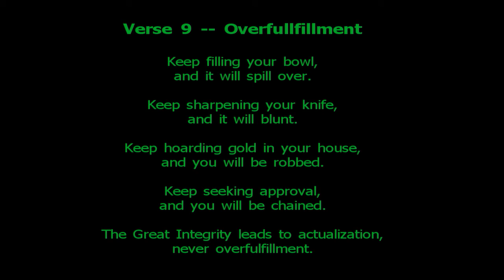Tao Te Ching 9 Overfullfillment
Verse 9 Overfullfillment from the Tao Te Ching by Lao Tzu
This was recorded on the Kodak Zi8 in 1080p